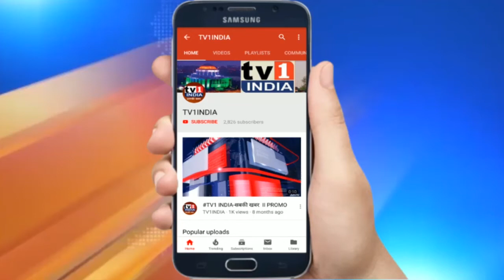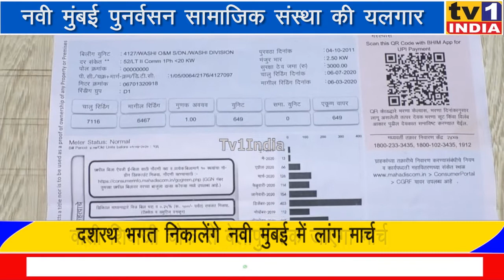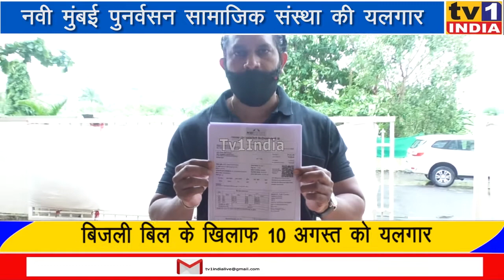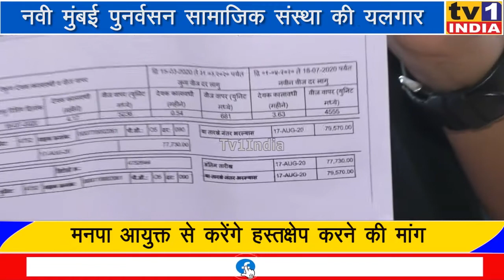बिजली बिल माफ करो उद्धव सरकार, पुनर्वसन संस्था के अध्यक्ष दशरथ भगत की यलगार10 को निकलेगा लांग मार्च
बिजली बिल माफ करो उद्धव सरकार,  पुनर्वसन संस्था के अध्यक्ष दशरथ भगत की यलगार
10 को निकलेगा लांग मार्च | जी हां महाबदहाली का ये वो दौर है जब जीने की भी मुश्किल है तब ऐसी सूरत में बिजली वितरण कंपनी ने बिना मीटर रीडिंग हजारों का बिल भेजकर महामुसीबत पैदा कर दी है.  तस्वीर में दिख रहे वाशी गांव के इस नौजवान कैलास पाटिल को ही देख लीजिए. लॉकडाउन में जब सब कुछ बंद है और खाने के लाले पड़े हैं तब इनको 85 हजार का बिजली बिल मिला है जिसने इनकी मुसीबत बढ़ा दी है. नवी मुंबई में इनकी तरह लाखों उपभोक्ता हैं जिन्हें बिजली बिल देखकर कोरोना से भी बड़ा खतरा पैदा हो गया है.